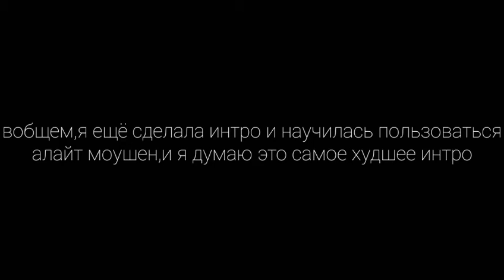Почему нету видео? Что то плохое?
В первый раз пишу теги:
Gacha club
Gacha life
Gacha
Milk